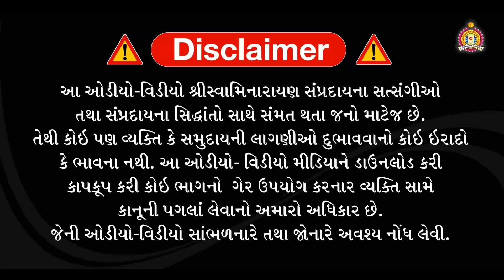Vishnu Sahasranam 79 Name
श्री विष्णु सहस्रनाम 79 / Siddheshwar Swami Bhuj Mandir